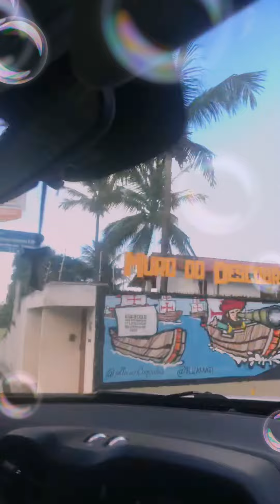Aposentei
Encerramento de um ciclo enorme